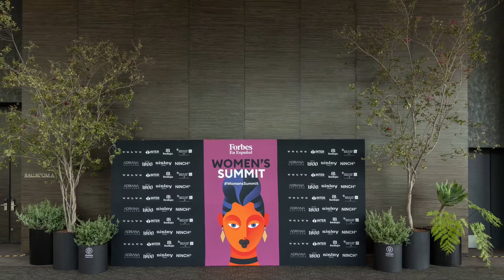Forbes Women's Summit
En Huatan estamos orgullosos de ser los paisajistas oficiales de Forbes México llevando la naturaleza a la primera edición de Women’s Summit, donde nos unimos al poder transformador de las mujeres en el mundo. Creamos ambientes de naturaleza, con una gran variedad de plantas en macetas de diferentes dimensiones, para generar profundidad y volumen. Huatan unidos completamente con la naturaleza femenina.